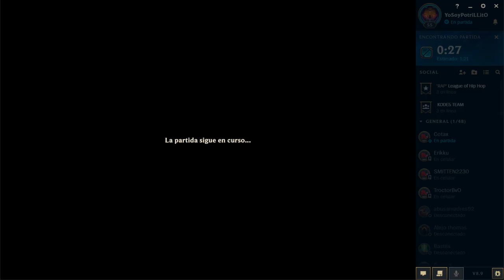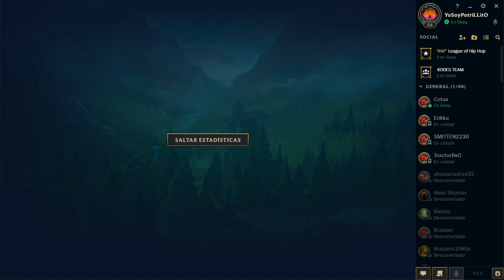POTRILLITO ESTA JUGANDO Leauge Of Legends